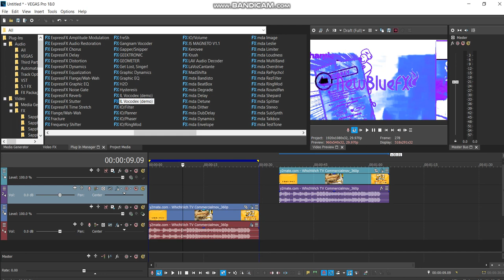How to make SpectreFreeSpiritLight